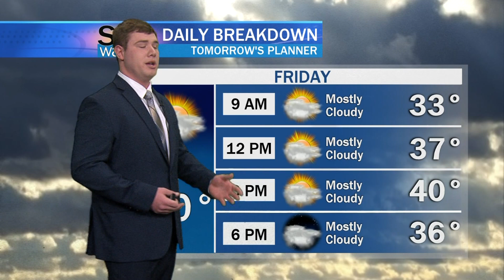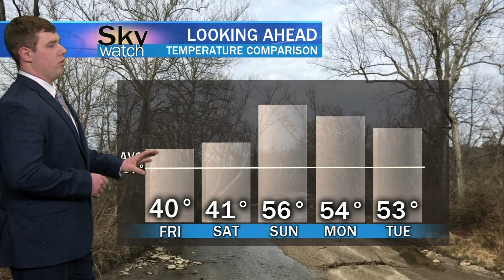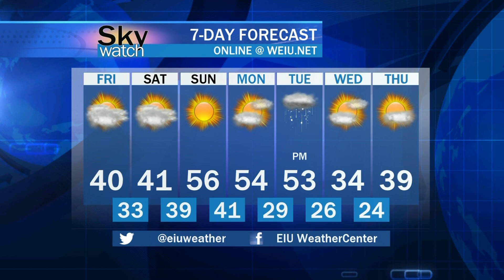Sky Watch Report 01/30/2020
Sky Watch Local Forecaster, Kyler Houser brings us the latest weather for the upcoming week.  Temperatures are in the 50s for the beginning of next week and then we start to cool back down as we get into next thursday.